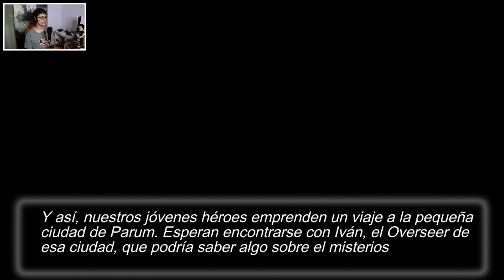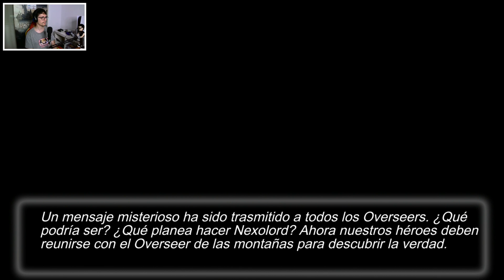Nexomon #1 - Comienza Una Nueva Aventura [PS4]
+ Hey muy buenas a todos chicos comenzamos con un pedazo de juego inspirado en Pokemon como es Nexomon en el cual comienza una nueva aventura por las regiones en las que tendremos que ir derrotando a los Overseer (Lideres Gimnasio) y luego tendremos que atrapar a los nexomon legendarios y omnicron que es el nexomon causante de todos los males que nos acechan.

Me he quedado impresionado y enamorado del diseño de los nexomon, fondos, escenarios y musica. Es bestial, acompañame en esta nueva aventura.